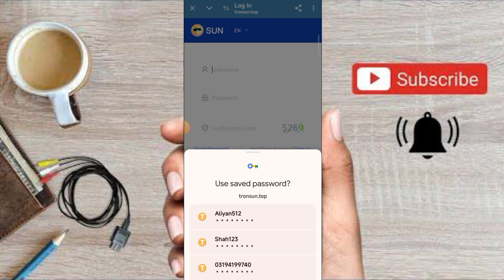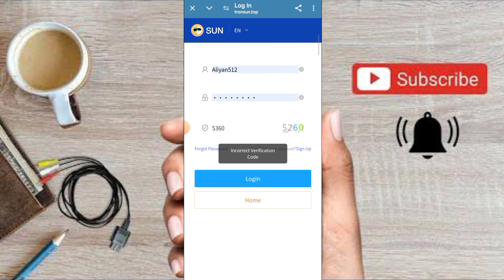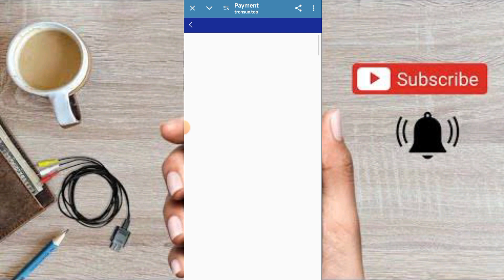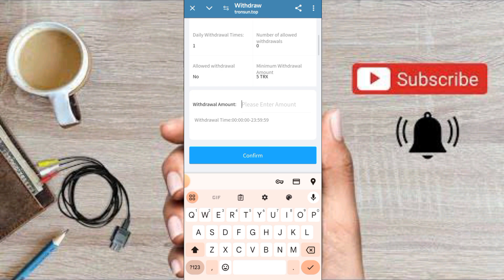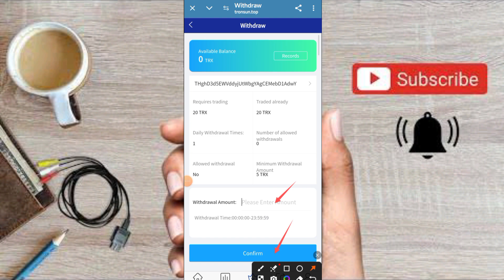Best USDT earning project 2024 | Sign up bonus | live withdrawal and recharge proof | join now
【Basic Investment】 and 【Invitation Reward】 The safest, most stable and profitable TRX platform🔥The money-making model is as follows:

🔥Register and get: 80,000TRX✅
🔥Daily income: 9.0%-37.0%, the higher the level, the greater the income. ✅
Withdrawal rules: 0 handling fee for withdrawal.

TRON·SUN sincerely recruits global investment. Let us create our own wealth together, come and participate! You will get the best commission income and more rewards.

【Basic Investment】
If you want to become a multi-millionaire, choose a high-yield investment project, and you can repay the principal and interest upon maturity.
Invest on the same day, and you will generate income after 24 hours. You need to manually claim the income on the "Income" page every day.
(1) VIP1️⃣ Cumulative recharge 10-499TRX, income 9%, daily profit 0.9 to 44.91TRX
(2) VIP2️⃣ Cumulative recharge 500-999TRX, income 10%, daily profit 50 to 99.9TRX
(3) VIP3️⃣ Cumulative recharge 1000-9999TRX, income 11%, daily profit 110 to 1099.89TRX
(4) VIP4️⃣ Cumulative deposit 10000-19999 TRX, 13% return, daily profit 1300 to 2599.87TRX
(5) VIP5️⃣ Cumulative recharge 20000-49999TRX, 15% return, daily profit 3000 to 7499.85TRX
(6) For more income, please check the information.

[Invitation Reward]
By sharing the link, you invite A, A invites B, and B invites C to join, you will receive the commission provided by the platform:
1️⃣13%: A recharges 13% each time.
2️⃣2%: B recharges 2% each time.
3️⃣1%: C recharges 1% each time.

★Invite 5 valid recharges (recharge 20TRX or more) to get an additional 50TRX bonus

★Invite 10 valid recharges (recharge 20TRX or more) to get an additional 100TRX bonus

★Invite 20 valid recharges (recharge 20TRX or more) to get an additional 200TRX bonus

★Invite 50 valid recharges (recharge 20TRX or more) to get an additional 500TRX bonus

★Invite 100 valid recharges (recharge 20TRX or more) to get an additional 1000TRX bonus

The more customers you invite, the more commission you will get.

Tell your team that the company registration invitation link can be promoted on any social media.
The promotion link invites friends to register and recharge to get 13% of the income and withdraw it immediately. You can recommend your invitation link to your family and friends, whatsApp, Facebook group, YouTube, Intagram, Twitter, Telegram group or any social media platform. The more customers you invite, the more commission you will get.